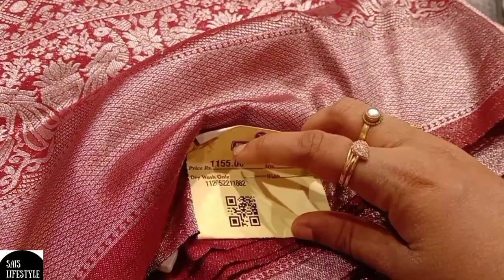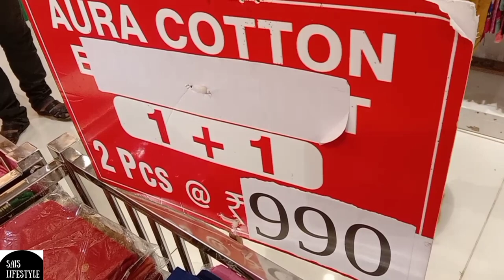Trichy pothys 2022/new arrivals/ஆடி discounts&offers/Mysore,Tusser&Art silk/detailed review in Tamil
Hi friends hope you are doing well ☺️
Today I have shared an interesting video 😍📸 about the discounts and offers at Trichy pothys and also a detailed information and review about Mysore,art,thusser silk saree 😍

plz do watch 😍